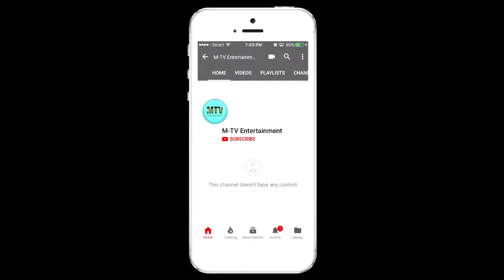ពិតជាកក្រើកជាមួយ កញ្ញា ទេព្យ បូព្រឹក្ស, ចឹកមួយ